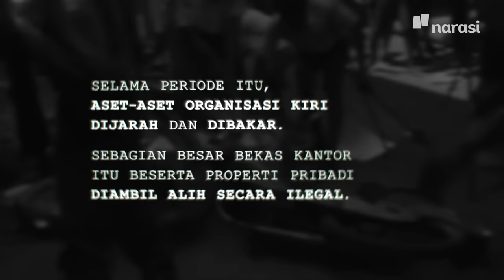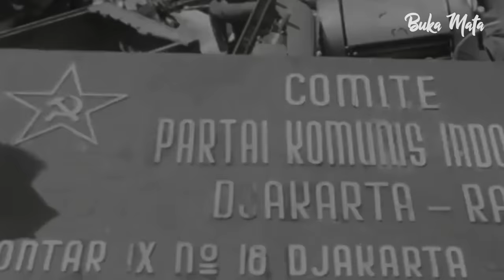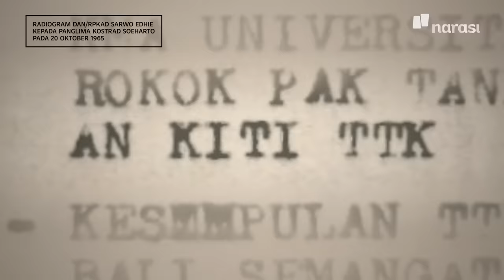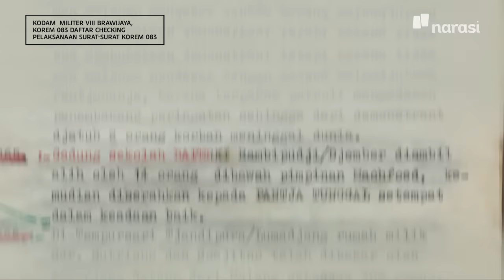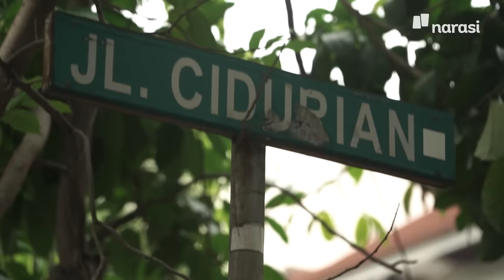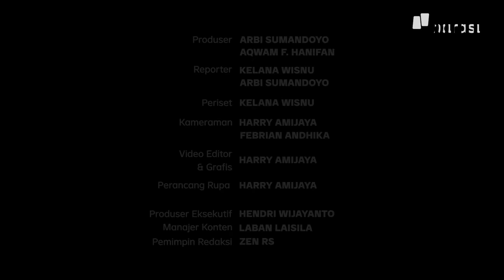Buntut G 30 S: Pengikutnya Dihilangkan, Asetnya Dirampas | Buka Mata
Komunisme pernah berjaya di Indonesia, namun Pasca peristiwa G30S, ketika serangkaian kerusuhan terjadi di Jakarta dan merembet ke berbagai daerah, orang-orang yang dicap PKI termasuk dengan aset-asetnya menjadi buruan. Kantor-kantor PKI berikut dengan sayap organisasinya dibakar dan diambil paksa oleh massa.

Belakangan, serangkaian aksi kekerasan dan perampasan itu baru diketahui. Motor penggerak massa adalah militer. Beberapa aset-aset atau kantor bekas PKI dan sayap organisasinya diambil tentara. Kini sudah setengah abad lebih PKI diberangus. Beberapa asetnya juga telah bersalin rupa.

Kami menelusuri dokumen-dokumen termasuk mewawancarai saksi dan ahli sejarah yang tahu tentang aset-aset itu. Di antara aset-aset itu, banyak yang telah berubah dan berganti kepemilikan. Misalnya Kantor CC PKI, Kantor Pusat Pemuda Rakyat, Kantor Penerbitan Yayasan Pembaruan termasuk juga kantor Lekra di Jakarta Pusat.

Meski terus menjadi perdebatan, sejatinya, upaya memberangus PKI dan komunisme sukses dilakukan. Tidak hanya orang-orangnya, tetapi aset-asetnya juga diberangus.

(Narasi)